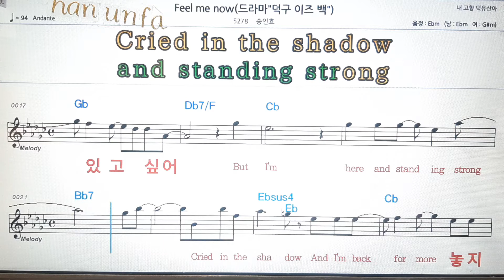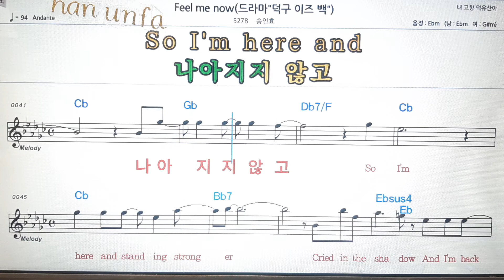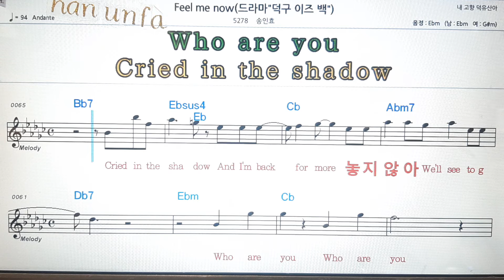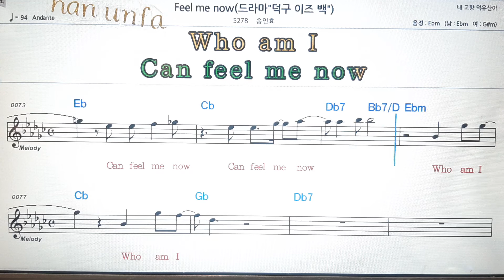Feel me now/송인효💕Karaoke*Sheet Music*Chord*MR💋노래방 반주*기타 코드 악보*가라오케